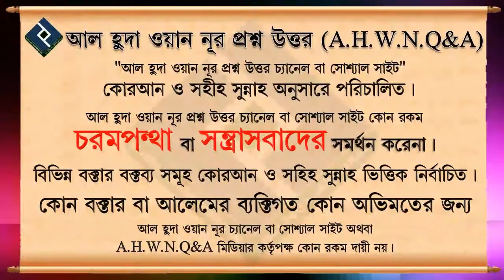দ্বীন বুঝার আগে আদায় না করা সলাত কিভাবে আদায় করবো ᴴᴰ┇শাইখ আব্দুল মালেক বিন ইদ্রিস